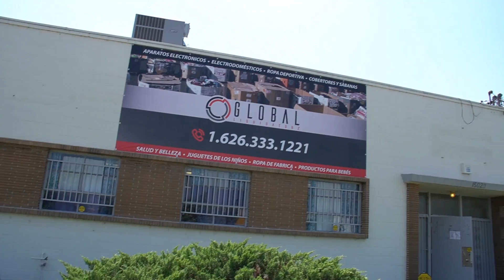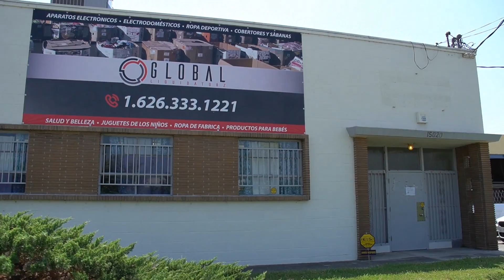I ASKED 5 TIMES WHAT YOUR DOING!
Welcome to SGV NEWS FIRST, WE STAND FOR OUR FREEDOM AND DEFEND OUR RIGHTS ON THE STREETS.
THIS GUY COME UP ALL HARD FOR A PHOTOGRAPGER TAKING PICTURES.. THEN THREATENS TO CALL THE COPS
This is a news worth video bringing to light CORRUPTION on the streets. Exposing bullies is what we do best. We will stand for our rights and defend our freedom. All content on this channel is a SGV NEWS FIRST PRODUCTION, FILMED EDITED AND UPLOADED BY JOSE GONZALEZ, THE OWNER OF SGV NEWS FIRST. ALL CONTENT IS EXCLUSIVE TO THIS CHANNEL (SGV NEWS FIRST) AND SHOULD NOT BE DUPLICATED, REPRODUCED, REBROADCASTED, OR EDITED TO REPOST ON OTHER SOCIAL MEDIA OUTLETS.
***No one has permission to use any of my content or download any of my videos from youtube.
***No one has permission to MIRROR my videos for content creating revenue. Anyone mirroring my content for revenue will receive a copyright submission for review by youtube support team.

THIS IS A EDUCATIONAL VIDEO ON STANDING UP FOR OUR RIGHTS COVERED UNDER THE 1ST AMENDMENT, FREEDOM OF SPEECH, FREEDOM OF THE PRESS. LEARN WHAT TO DO IF HARASSED, PROFILED AND INTIMIDATED BY THE POLICE. PLEASE READ ABOUT YOUR RIGHTS STARTING WITH THE 1ST AMENDMENT. THIS IS A SGV NEWS FIRST PRODUCTION PLEASE HELP SUPPORT THE FIGHT TO FREEDOM BY DONATING

I am giving YouTube full PERMISSION to use certain videos of mine for commercials purposes.

I am also aware since I am giving youtube permission to use certain videos of mine for commercial purposes that I will forfeit any Revenue that those commercials may bring in, In exchange of having my videos recommended more often plus receiving more views and more subscribers